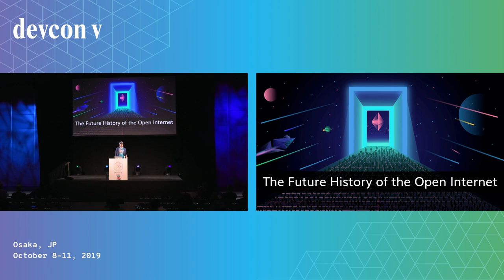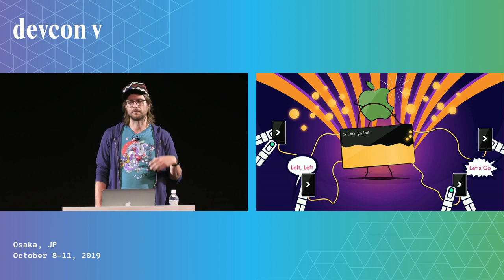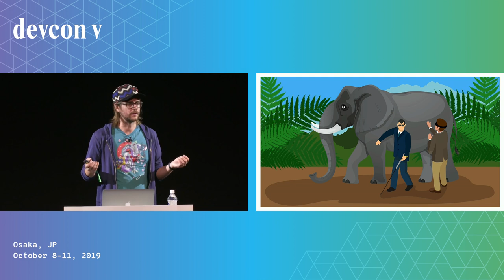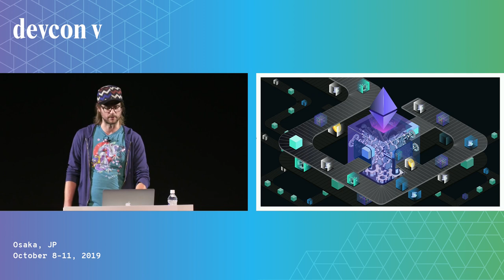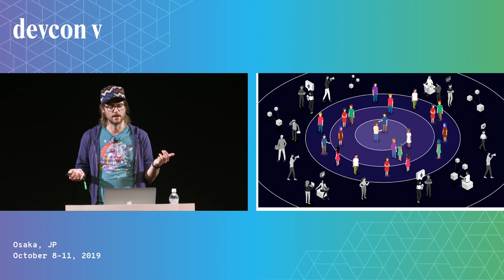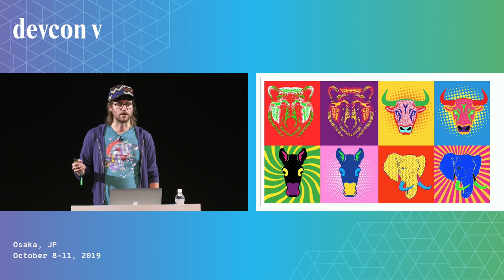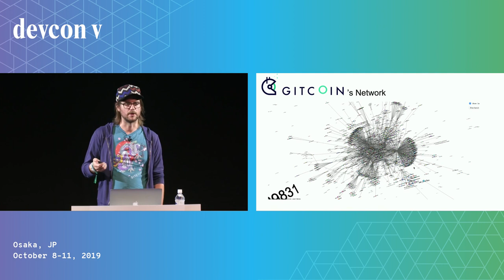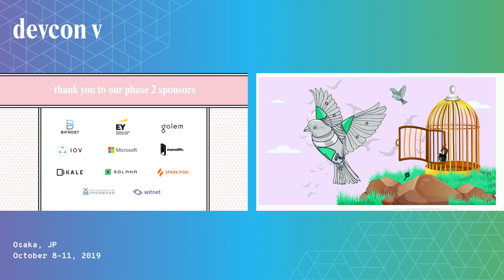The Future History of the Open Internet by Kevin Owocki (Devcon5)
Human communication systems have always ebbed & flowed between being open & closed.  From the founding of the Free Software Foundation in 1985, to the beginnings of the open source movement in the 1990s, to the historic battles between Linux & Microsoft, to the publication of the Bitcoin Whitepaper in 2008, to the rise of Github, Google, Facebook, and Amazon, there is a rich history of progress on open, permissionless, systems.The internet is the most powerful human communication system in history.  The internet changed the world because it allowed humans to move information across a network; and now we have the internet of money: the ability to move financial value across the internet.  What will participation in the internet of money look like?  What will the future history of our era of the internet look like?  In this talk, Gitcoin Founder Kevin Owocki will talk about the history of the open internet + project these trends forward into 2020 and beyond.

Speaker(s): Kevin Owocki
Skill level: Beginner
Track: Society and Systems